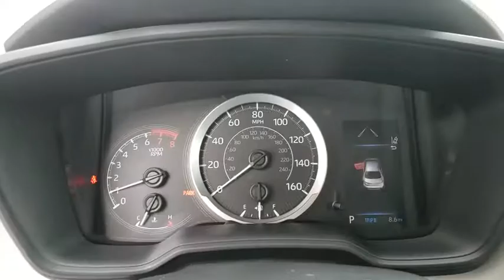2020 Toyota Corolla Davenport, Celebration, Kissimmee, Lakeland, Sebring, FL LP102129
2020 Toyota Corolla LE - Stock#: LP102129 - VIN#: 5YFEPRAE7LP102129

Miracle Toyota
37048 US-27

Recent Arrival!Includes the Remainder of the Factory Warranty.